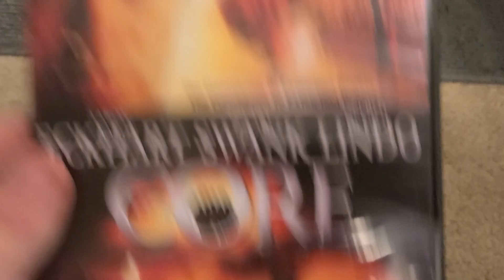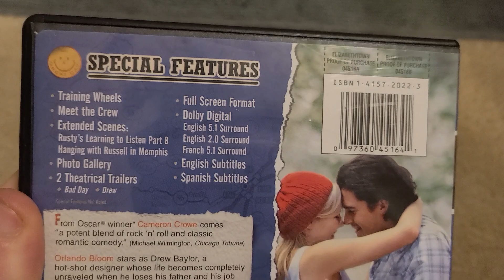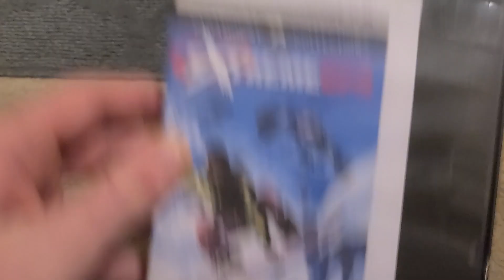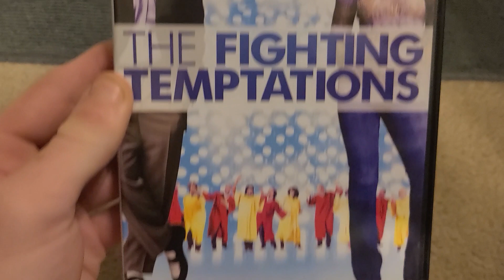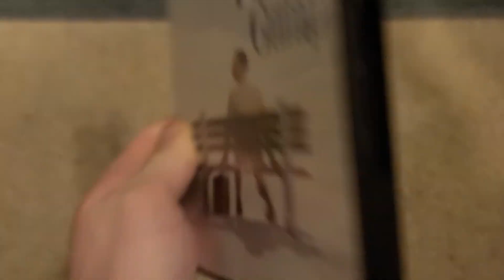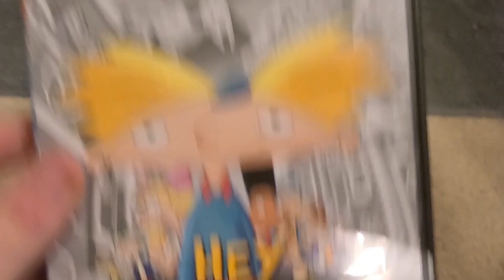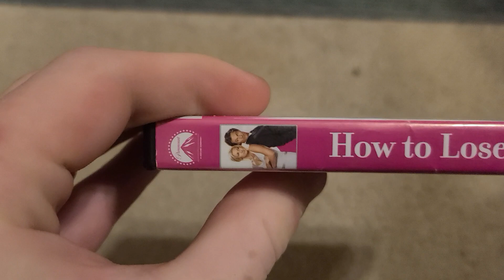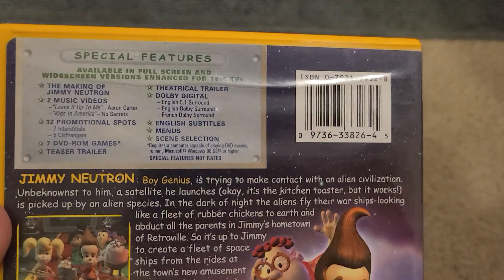My Paramount DVD Collection 2024 Edition (Part II)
Here is the 2nd part of My Paramount DVD Collection for 2024.

Here are the DVDs Listed for the 2nd part

17. Coach Carter 2005 (January 14th 2005)
18. The Core 2003 (March 28th 2003)
19. Dickie Roberts Former Child Star 2003 (September 5th 2003)
20. Elizabethtown 2005 (October 14th 2005)
21. Extreme Ops 2002 (November 27th 2002)
22. Failure to Launch 2006 (March 10th 2006)
23. Ferris Buellers Day Off 1986 (June 11th 1986)
24. The Fighting Temptations 2003 (September 19th 2003)
25. Forrest Gump 1994 (July 6th 1994)
26. Four Brothers 2005 (August 12th 2005)
27. Good Burger 1997 (July 25th 1997)
28. Hey Arnold!: The Movie 2002 (June 28th 2002)
29. The Hours 2002 (Christmas Day 2002)
30. How to Lose a Guy in 10 Days 2003 (February 7th 2003)
31. The Hunted 2003 (March 14th 2003)
32. The Italian Job 2003 (May 30th 2003)
33. Jimmy Neutron Boy Genius 2001 (December 21st 2001)